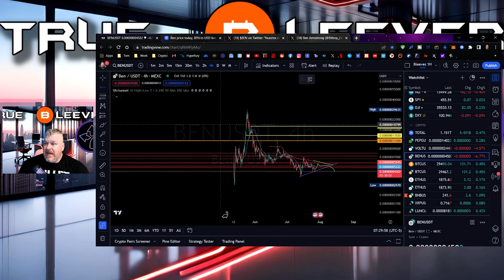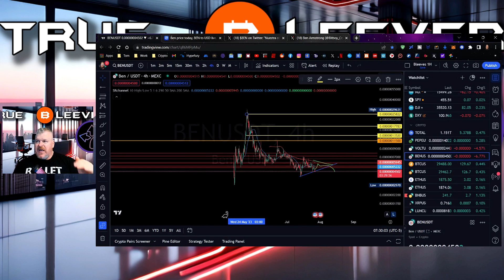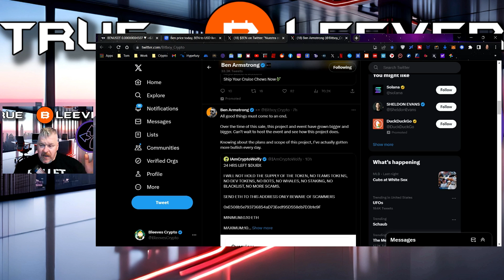BEN COIN! IF YOU FADE NOW YOU'LL GET LEFT BEHIND!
🪙 ERC-20 Wallet: 0x73AecB5546F285A4Ec5bbcc21097d6739479Fa4F
🪙 Terra Luna Wallet: terra1ecl4l7yp5cqzgl0hdrlxp8lwjrr6epdv43scsc